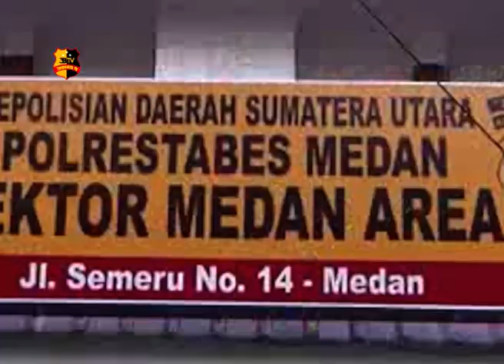OJEK ONLINE BENTROK DENGAN SATPAM THAMRIN PLAZA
RATUSAN PENGGEMUDI OJEK ONLINE MENDATANGGI GEDUNG THAMRIN PLAZA MEDAN JALAN THAMRIN KECAMATAN MEDAN AREA KOTA MEDAN/SUMATERA UTARA TERLIHAT DARI VIDIO AMATIR SATPAM THAMRIN PLAZA MEMUKUL SALAH SATU PENGGEMUDI OJEK ONLINE MELIHAT TEMANNYA DI PUKUL PULUHAN PENGGEMUDI OJEK ONLINE TURUT MEMBANTU PERISTIWA TERJADI RABU SORE.